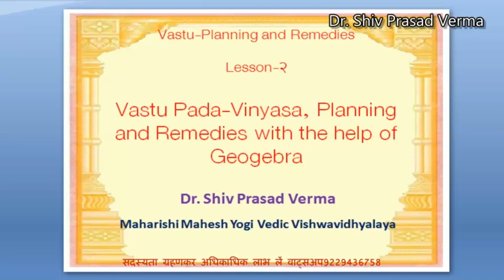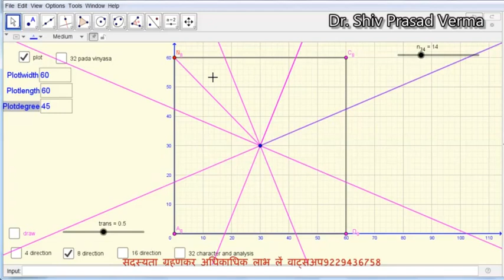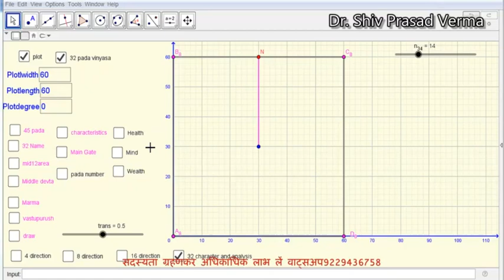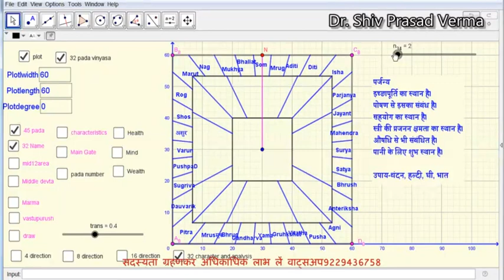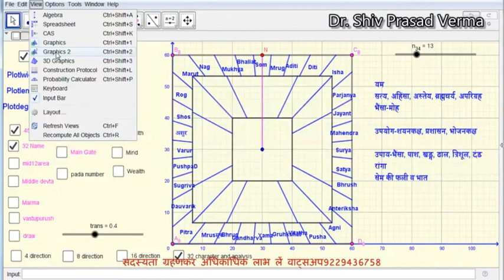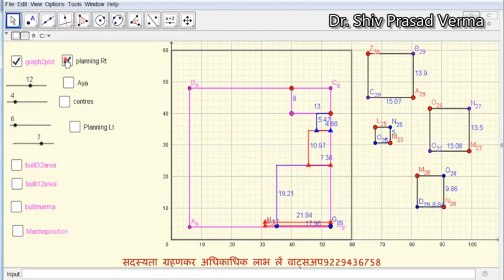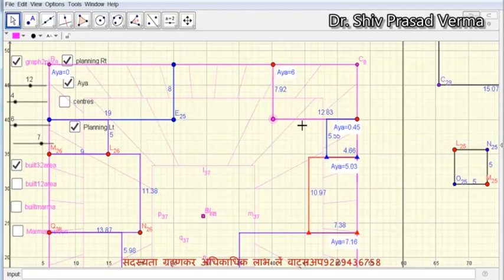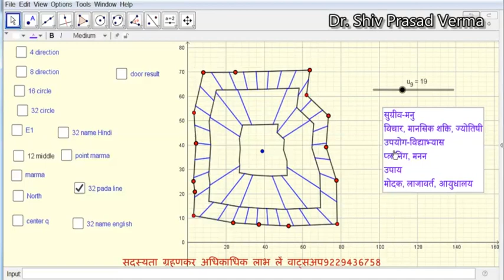2 Vastu-Planning, Correction, Pada-Vinyasa etc, with the help of Geogebra by Dr. Shiv Prasad Verma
वर्गाकार, आयताकार क्षेत्र का पदविन्यास, 4, 8, 16 दिशा, मर्म आदि की स्थिति व प्लानिंग, आयादि आदि